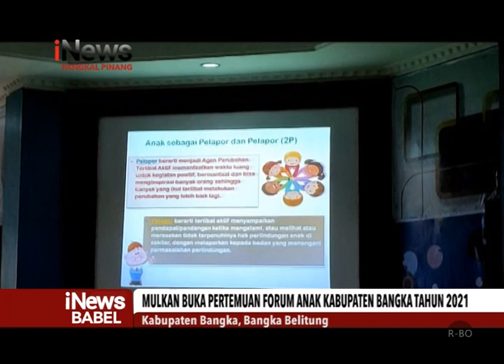MULKAN BUKA PERTEMUAN FORUM ANAK KABUPATEN BANGKA TAHUN 2021